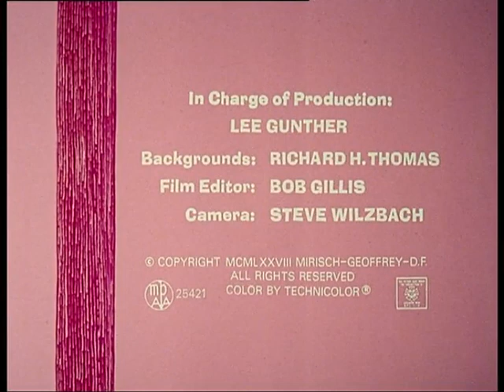Der rosarote Panther 122 Das rosarote Krankenhaus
122 Das rosarote Krankenhaus